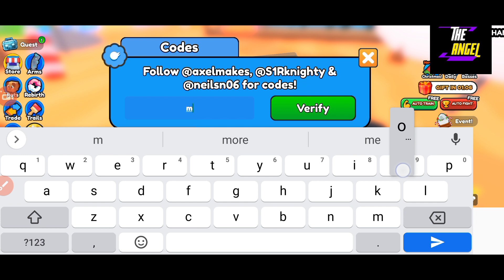🚨 New Part! Christmas Update 🚨 ARM WRESTLING SIMULATOR CODES - CODES FOR ARM WRESTLING SIMULATOR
Welcome Guys

Finally new and working codes are here, Watch full and grab all the codes waiting for all of you.

Thanks